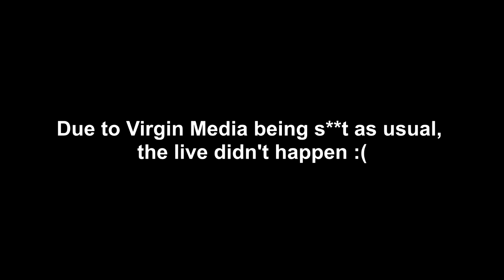COOKING WITH LV GENERAL!!!! (HOW TO COOK CHINESE)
Watch the NEWEST videos: [Insert Latest Videos Playlist Link]

About LV General: LUMP IT, SLUMP IT, MY BRUDDA’S DON’T EAT CRUMPET!!
HELLO, WELCOME TO THE OFFICIAL LV GENERAL YOUTUBE CHANNEL.

ON THIS CHANNEL YOU’LL BE ABLE TO JOIN MY JOURNEY FOR AMAZING VIDEOS AND EVEN BE A PART OF THE GENERALS FAMILY.
YOU’LL FIND DIFFERENT TYPES OF VIDEOS FROM:
CHALLENGES,
MUSIC,
PRANKS,
ME JUST BEING ME AND MUCH MUCH MORE!!

MAKE SURE TO SUBSCRIBE AND TURN ON ALL NOTIFICATIONS SO YOU NEVER MISS A VIDEO AND REMEMBER YOUR MORE THAN FANS TO ME, YOU’RE FAMILY AND FAMILY STICKS TOGETHER ON JOURNEYS.

SO LET’S BUILD A COMMUNITY OF GENERALS AND RUN THE WORLD.

EDITED BY:
BEARDO MEDIA

LOVE for watching :)